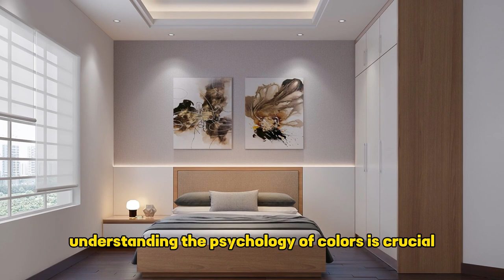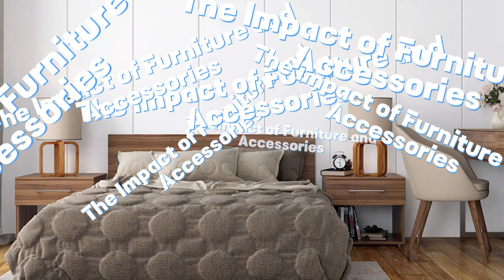10 Things You Need to Know About Bedroom Color Combinations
10 Things You Need to Know About Bedroom Color Combinations

Discover the secrets to creating a dreamy bedroom with the best color combination for your walls and decor. From calming blues to energizing reds, we've got your bedroom color ideas covered! 🎨✨

Your bedroom is your sanctuary, and the right wall color combination can transform it into a cozy haven. Whether you're into neutral elegance or vibrant accents, we've got the perfect bedroom color combination for walls that'll match your style and personality. 💆‍♂️💆‍♀️

Unleash your inner designer with stunning bedroom color schemes and create a space that reflects your unique taste. From soothing pastels to bold and beautiful hues, there's a bedroom color combination for every mood. 🎆🛌

Looking for inspiration for your living room as well? We've got you covered with tips on color combinations that can elevate your entire home's decor. Let's turn your house into a colorful masterpiece! 🏡🌟